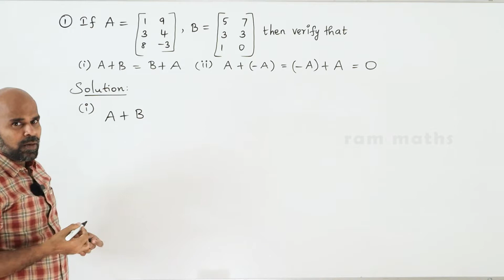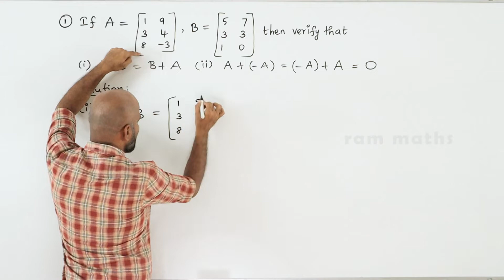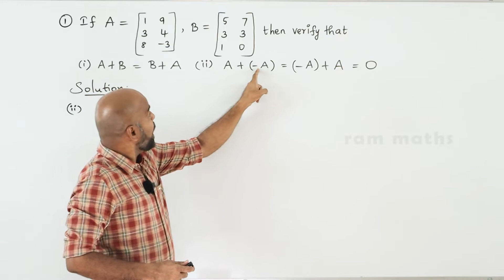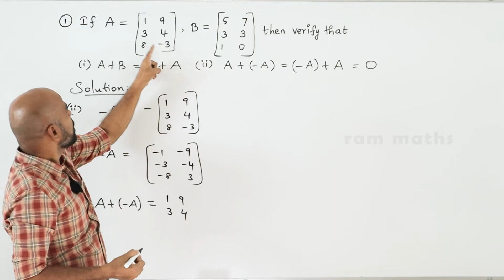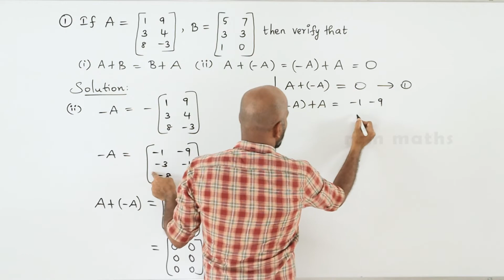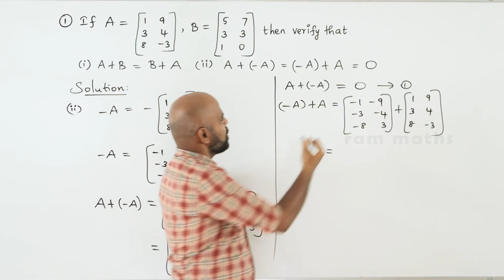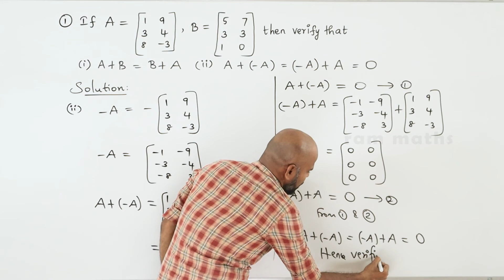10th | EX. 3.18 | Q.No.1 | ALGEBRA | CHAPTER 3 | STATE BOARD | RAM MATHS